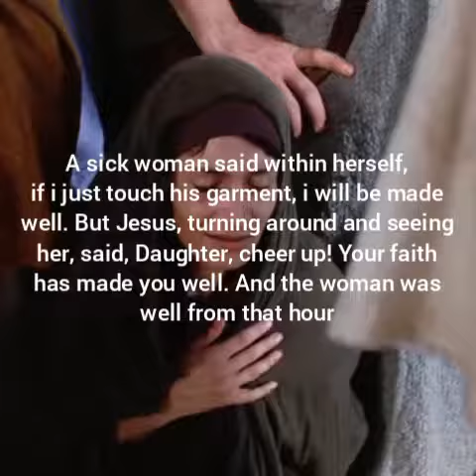Matthew 9:21 with comment